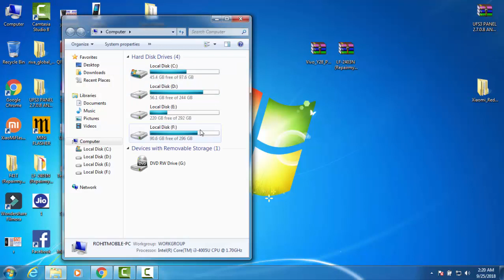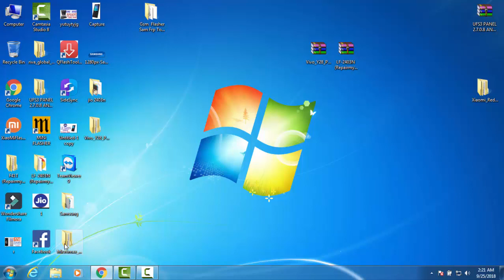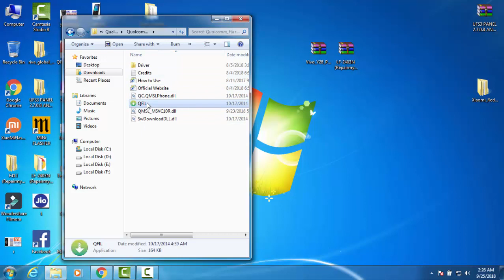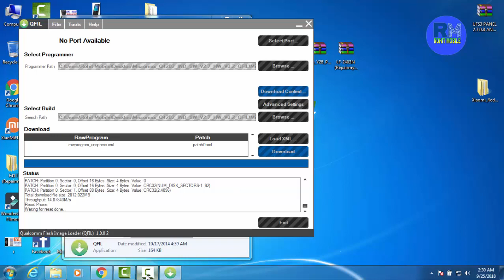How to Flash Micromax Q4202 QFIL Flash tool /सॉफ्टवेयर करने का आसान तरीका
Namaskar Dosto Aaj ka is Video me mai aapko bataunga ki Micromax Q4202 QFIL Flash tool के माध्यम से Softweare प्रॉब्लम कैसे solve kare

{28}  Samsung J701F (J7 NXT 2018) Frp Remove Latest Security Patch Step Wise Process 100% Suc...
{20}  Intex Aqua Lion 4g Frp gmail lock bypass | How to unlock Intex aqua lion 4g FRP Bypass |{Hindi -Me}